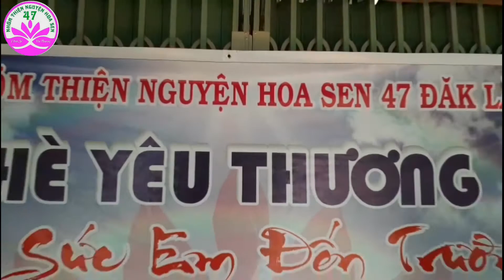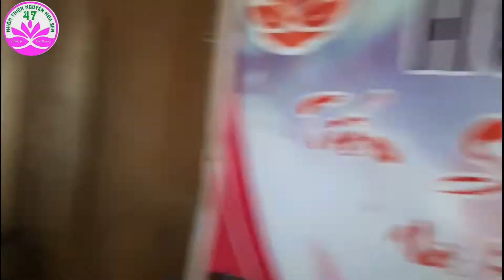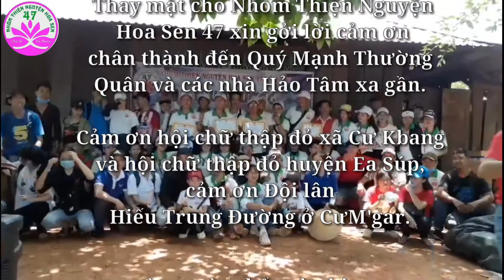Nhóm Thiện Nguyện Hoa Sen 47. Kỉ Niệm Đem Yêu Thương Đến Xã Cư Kbang - Ea Súp - Đắk Lắk.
Ngày 30/08/2020 Nhóm Thiện Nguyện Hoa Sen 47 đã tổ chức chương trình "Hè Yêu Thương" Tiếp Sức Em Đến Trường và Em Cũng Có Trung Thu cho các em xã Cư Kbang huyện Ea Súp tỉnh Đắk Lắk.

Tặng 300 phần quà chính gồm cặp, vở, bút, mũ, mì tôm, khẩu trang, bánh kẹo và sữa cho các em học sinh có hoàn cảnh khó khăn, để các em có đủ điều kiện đến trường trong năm học mới 2020/2021.

Tặng 700 phần bánh kẹo cùng với đó là tổ chức trung thu sớm cho trẻ em nghèo nơi đây. Tổ chức múa lân, đoàn lân "Hiếu Trung Đường" CưMgar múa biểu diễn tặng cho các em.
Kính chúc các em có một năm học thật sự ý nghĩa và đạt thành tích cao trong năm học mới

Xin kính chúc QMTQ thật nhiều sức khỏe và thành công trong việc. xin chân thành cảm ơn..!

Cảm ơn mọi người đã xem video. mọi người hãy nhấn nút đăng ký kênh để cho kênh phát triển và ngày càng lan tỏa đem yêu thương đến khắp mọi nơi nhé.